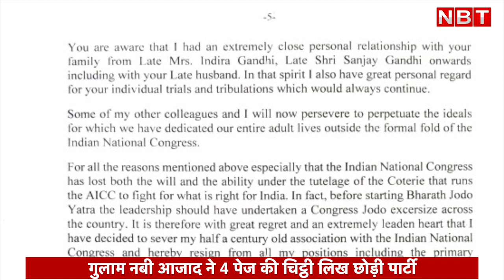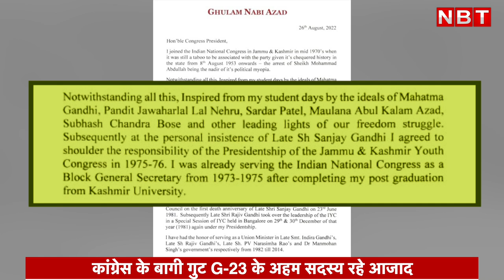Ghulam Nabi Azad Resignation: Rahul Gandhi पर गरम, Sonia पर नरम, Congress छोड़ते हुए क्या लिखा?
Ghulam Nabi Azad Resigns From Congress: Sonia Gandhi को लिखे Letter में Rahul Gandhi को कोसा

कांग्रेस के दिग्गज नेता गुलाम नबी आजाद ने आज पार्टी के सभी पदों से इस्तीफा दे दिया। वे लंबे से समय से पार्टी ने नाराज बताए जा रहे हैं। कांग्रेस ने उन्हें राज्यसभा नहीं भेजा था। गुलाम नबी आजाद ने सोनिया गांधी को इस्तीफे के साथ ही एक चिट्टी भी लिखी। इस चिट्टी में उन्होंने राहुल गांधी को जमकर कोसा।